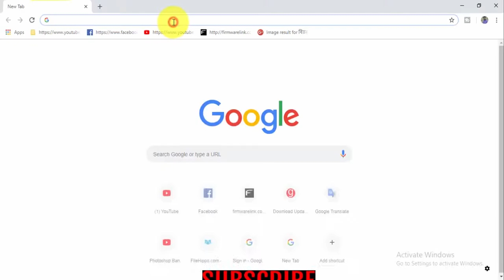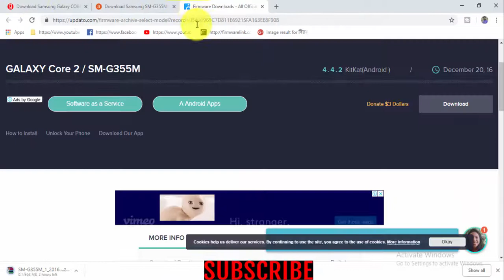Download Samsung Galaxy CORE2 SM G355M Stock Firmware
Download Samsung Galaxy CORE2 SM G355M Stock free Firmware
How To Download Samsung Galaxy CORE2 SM G355M Stock update Firmware